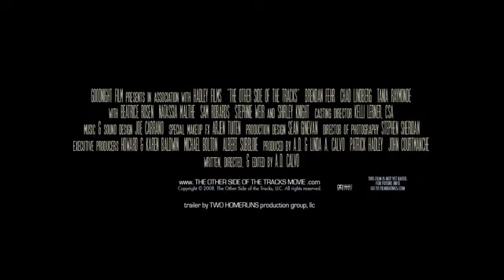The Other Side of the Tracks - Trailer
The Haunting of Amelia a.k.a. (Movie-2008)

Brendan Fehr (Actor)
Tania Raymonde
Chad Lindberg
Natassia Malthe
Shirley Knight
Beatrice Rosen
Stephnie Weir
Sam Robards